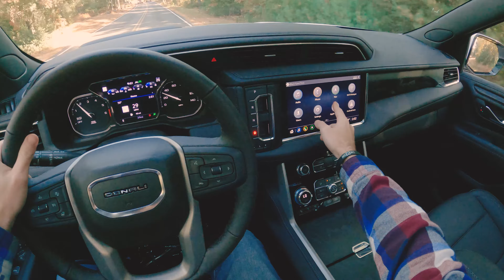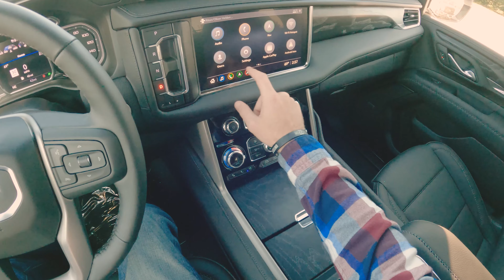2021 GMC Yukon Denali XL - Test Drive POV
In this video we're jumping behind the wheel of the new 2021 GMC Yukon Denali XL for a POV test drive!

This 2021 Yukon Denali XL has an MSRP of $85,895 as tested, and is finished in Summit White paint.

I hope you enjoyed this test drive, and that it helped you when considering your next vehicle purchase.

For further research you may want to visit the GMC website directly

0:00 Intro Walkaround
2:33 Start Up & Driver Adjustments
4:35 Test Drive Starts
6:50 Highway Merge
7:44 Adaptive Cruise Control & Lane Keep Assist Testing
10:10 Twisty Back Roads Handling Test
14:00 Bose Audio System Volume Up!
15:20 Hard Acceleration & 0-60 Sport Mode
17:00 Return To Dealership
20:35 Parking & Backup Camera System